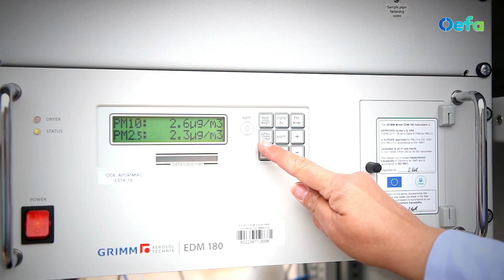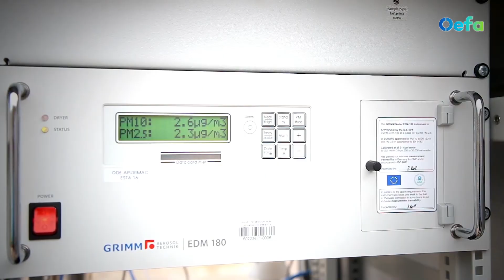OEFA instala oficina de atención permanente y visita la estación de monitoreo en Challhuahuacho